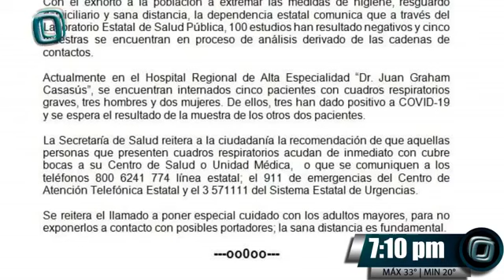SE TRIPLICAN CASOS DE COVID-19 EN TABASCO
📺📹 EnVivo | ¡Buenas tardes! Iniciamos con las Noticias más relevantes con Marissa Perea 📰

Villahermosa Tabasco | 106.3 FM.

EnVivo | Estos son los TEMAS de hoy

- HOSPITAL DE LA MUJER SIN INFRAESTRUCTURA PARA ATENDER PACIENTES CON COVID-19

- SUSPENDEN ACTIVIDADES EN EL CONGRESO DE TABASCO

- PRI SOLICITA ESTRATEGIAS PARA ENFRENTAR CRISIS QUE ESTÁ PROVOCANDO LA PANDEMIA

- REDUCE 70 POR CIENTO LA AFLUENCIA VEHICULAR, POR CONTIGENCIA SANITARIA: PEC

- COLOCAN EFECTIVOS MATERIAL INFORMATIVO EN COLONIAS DE VILLAHERMOSA

- QUINTANA ROO ANUNCIA LA MUERTE DEL PRIMER PACIENTE CON COVID-19

- DESPIDEN A MÁS DE 70 TRABAJADORES DE SEGALMEX POR CORONAVIRUS

- TRABAJADORES DE LA PEC EXTORSIONAN A TRILEROS EN VILLAHERMOSA

- SUSPENDEN VISITAS AL CRESET

- CRUZ ROJA REPORTA DESCENSO DE ATENCIÓN, EN MEDIO DE CONTINGENCIA

- ANUNCIA INFONAVIT SEGURO DE DESEMPLEO